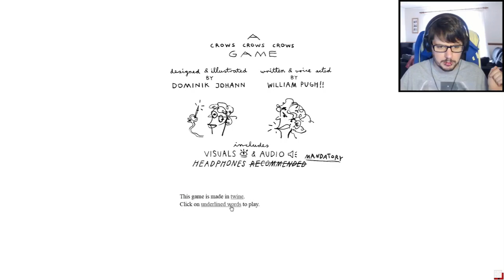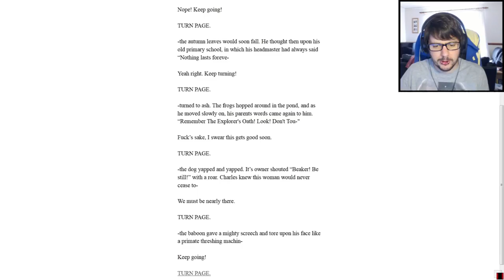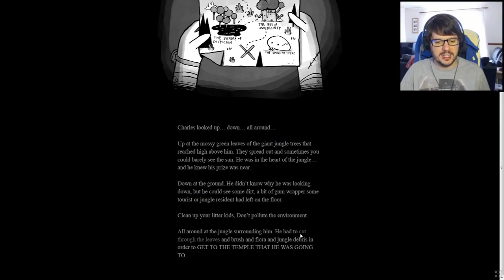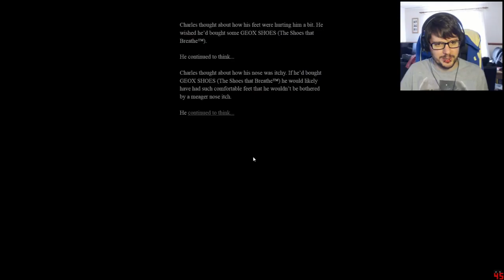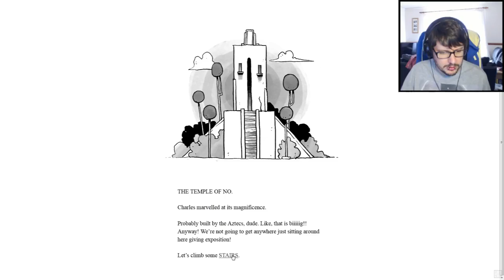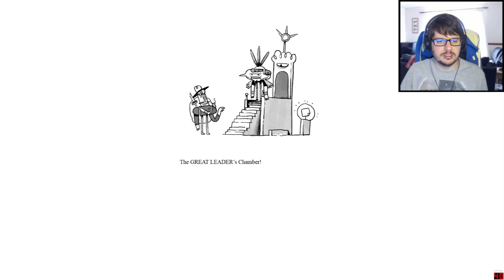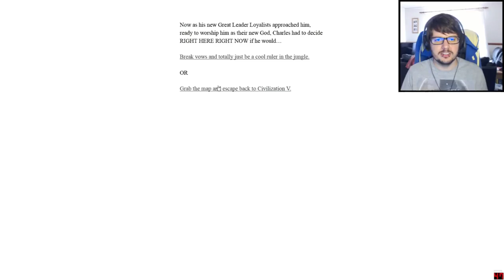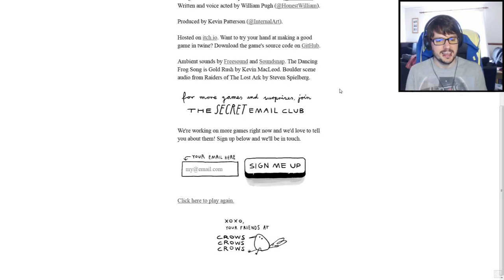THE TEMPLE OF NO - Full Playthrough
24hr CHARITY STREAM
Macmillan Cancer Support, TBC - being rescheduled for late August.

Welcome to another free game from William Pugh and his Crows Crows Crows team. This is a free, text-based, browser game telling the story of a brave (like a bear) adventurer and his quest for a very important map. Let the fun commence!